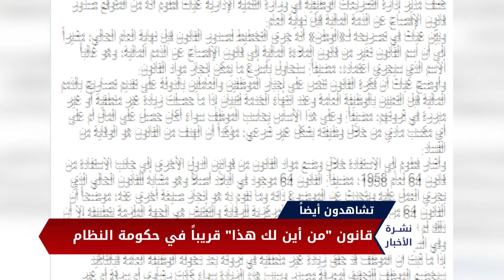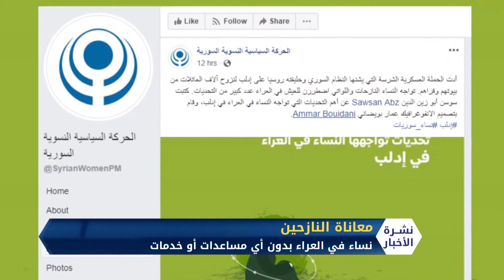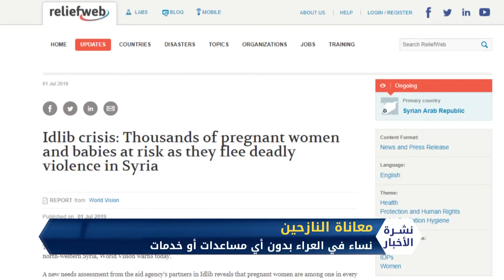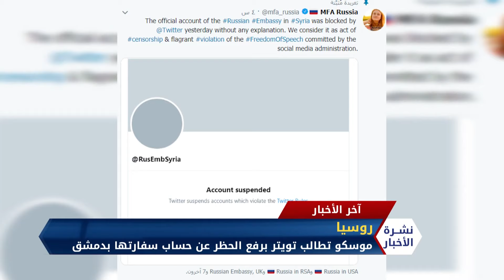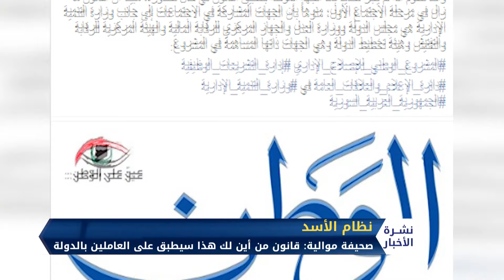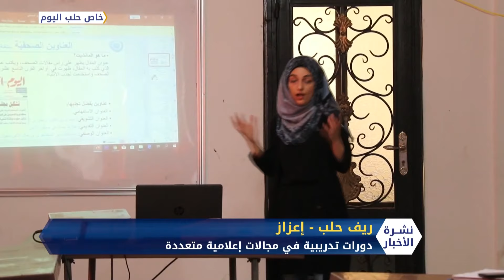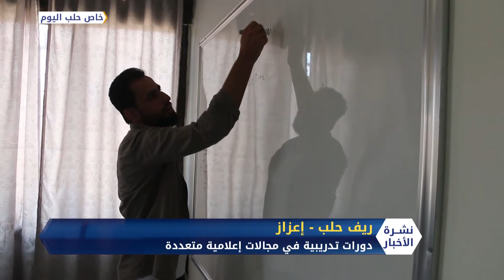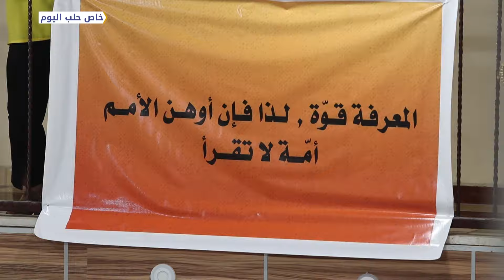نشرة المساء 31 7 2019 Evening Newscast